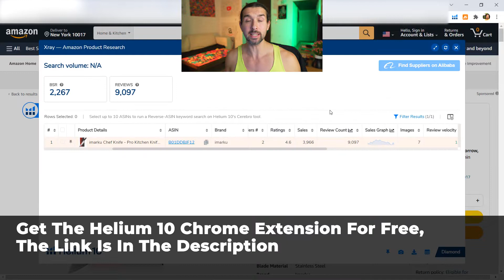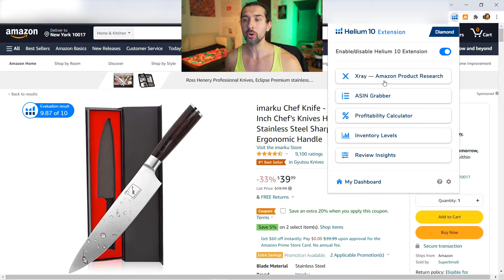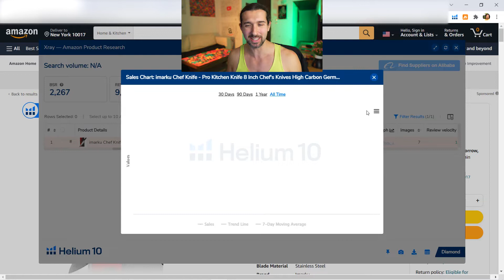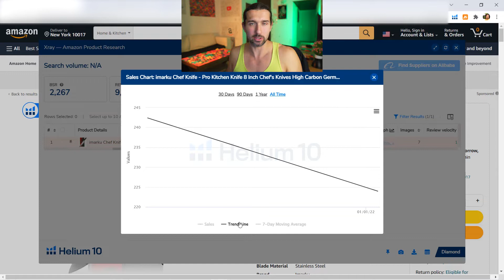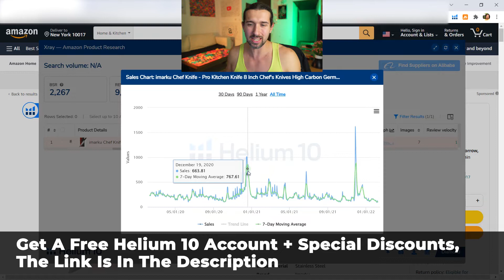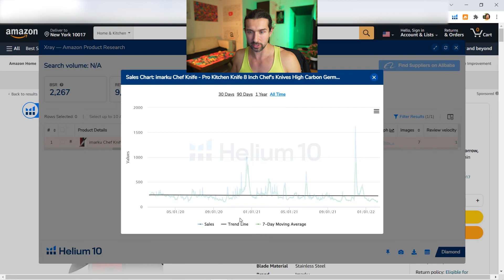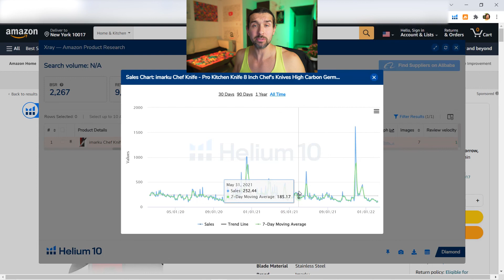Helium 10 Sales Graph Tutorial & Review - It Helps You Win On Amazon! - Helium 10 Chrome Extension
This is a Helium 10 sales graph & rank tutorial and review. It's a very important part of the Helium 10 Chrome extension, xray. Learn how to use it, and how to leverage it's data to grow your Amazon business.

Find great products easily, understand seasonality, avoid bad products, and much more. Enjoy the video!

📌 Get The Helium 10 Chrome Extension For Free 📌

📌 Helium 10 Tutorials Playlist With 80+ Videos 📌

📌 Amazon Product Research Playlist With 30+ Videos 📌

📌 Time Stamps 📌

00:00 - How you benefit from this video
00:31 - Download Helium 10 Chrome extension for free
00:41 - Get free Helium 10 trial & discounts
01:02 - Helium 10 sales graph tutorial

📌 Helium 10 YouTube Channel 📌

Getida:
(free account with lower rates)

(with over 2000+ active Amazon sellers)

📌 Hashtags 📌